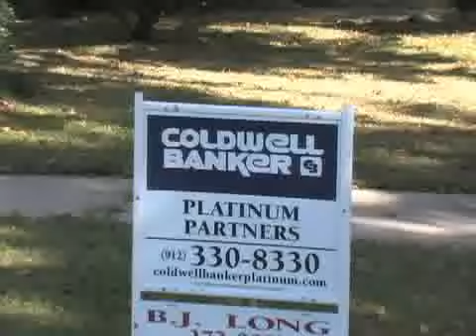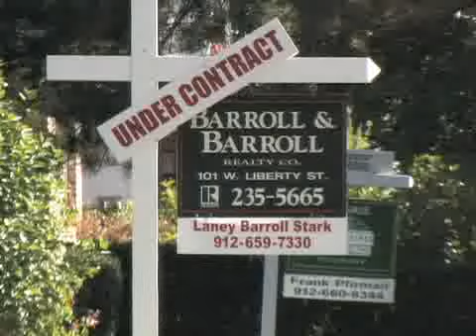Tom Woiwode of Coldwell Banker Platinum Partners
Tom Woiwode of Coldwell Banker Platinum Partners talks about the current real estate market in Savannah.